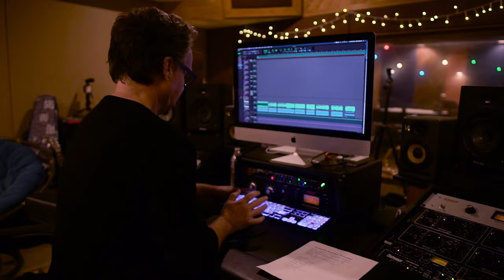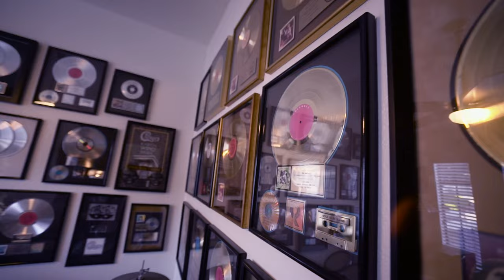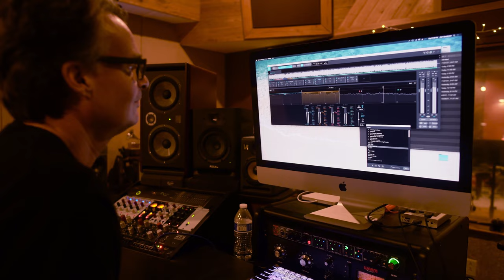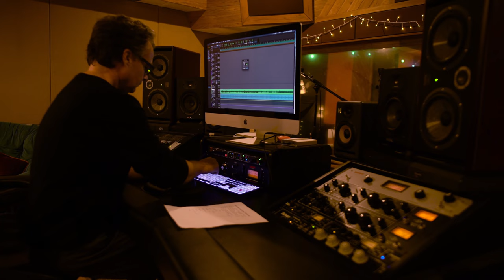Tris Imboden is Excited and Proud of His New Band!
Tris describes how Tris Imboden Yacht Stars got their start, and why he is so excited to bring this group of amazingly talented musicians to a venue near you!